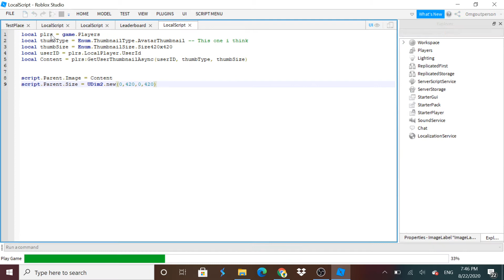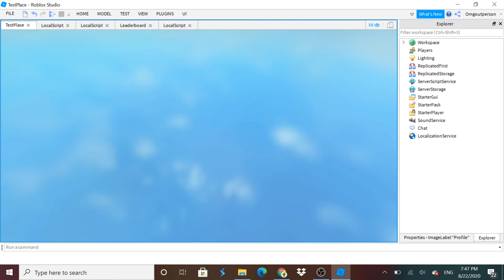How to make A Picture of The Character! (Arsenal Series)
i lost half of the video and i dont wanna redo so here it is